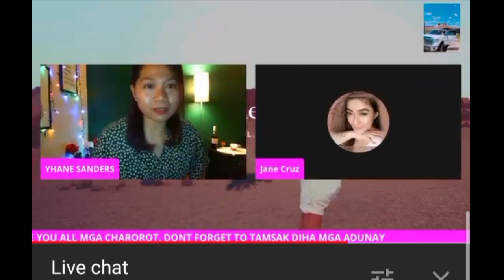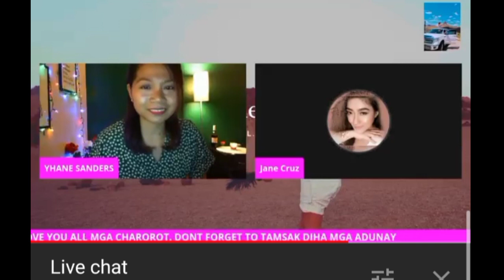WHO'S THAT GUY? | DURING LIVE STREAMYARD STREAMING